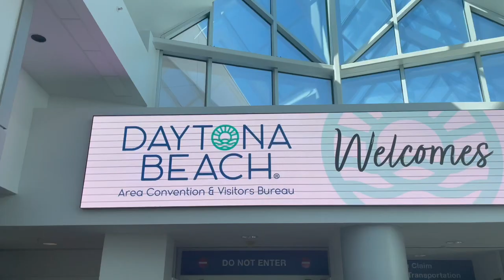UCSB Cheer at NCA Daytona Vlog 2023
Join me and the UCSB cheer team as we compete in college nationals at Daytona Beach Florida!